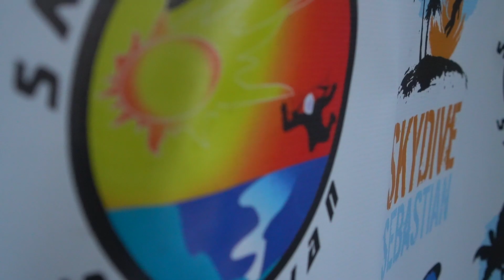Mermaid Boogie 2022/Skydive Sebastian